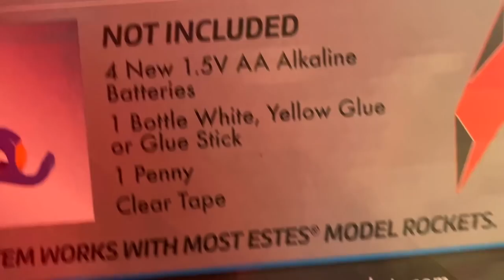BEST DIY FORT and LAST TO LEAVE FORT WINS!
DOWNLOAD FREE FROM APP STORE:
SLIMEATORY APP:

CWC vs Vy Qwaint in Extreme Desert Challenge as Chad is Undercover Friend of Hacker for 24 Hours